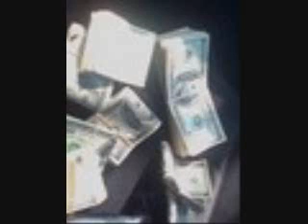GUCCI MANE FT FUTURE FUCK THE WORLD CHOPPED AND SCREWED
CHOPPED AND SCREWED BY DA OTHER BIG MOE I HAVE A COUPLE OF PERSONAL PICS INCLUDED CAN YOU FIND THEM?